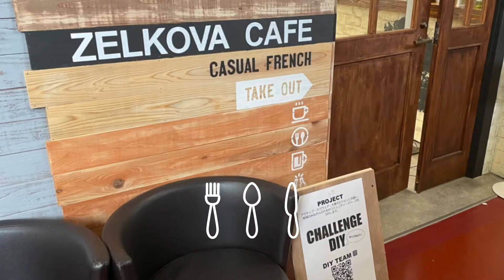2021年10月13日